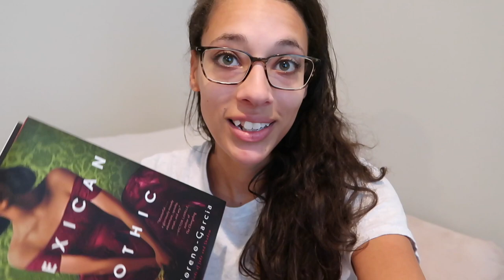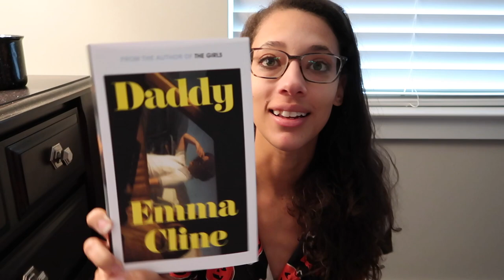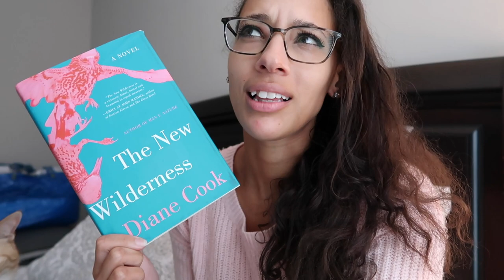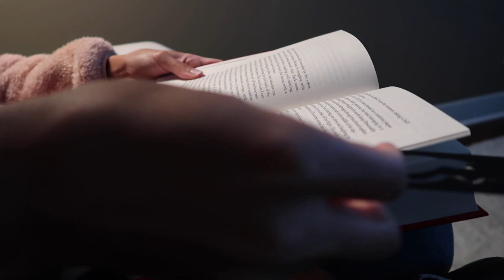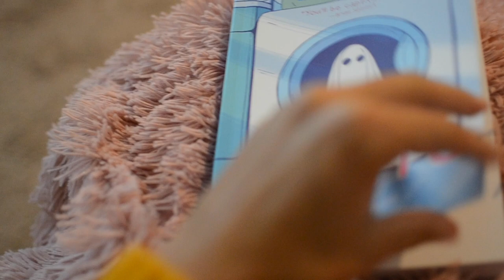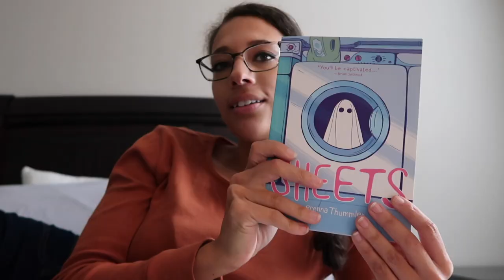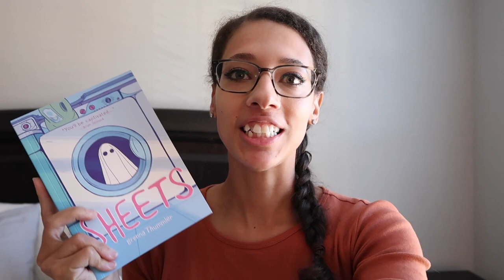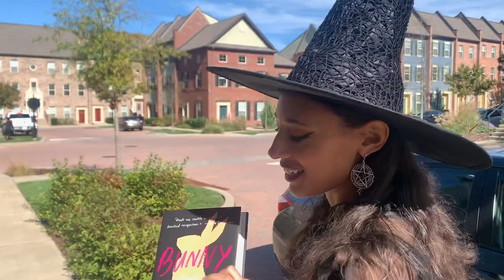Book Hauls, Carving Pumpkins, and Halloween! || Reading Vlog